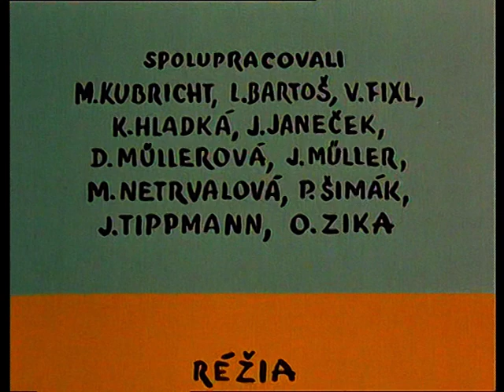Pat a Mat - 1x07 - Garáž